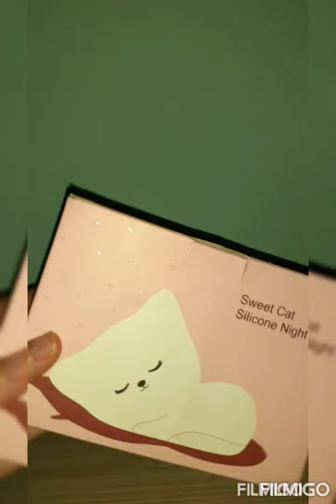Luce notturna per bambini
Bellissima luce notturna a forma di gattino acquistabile su amazon